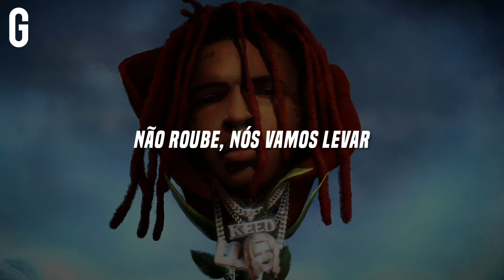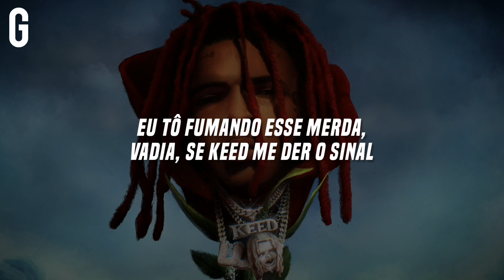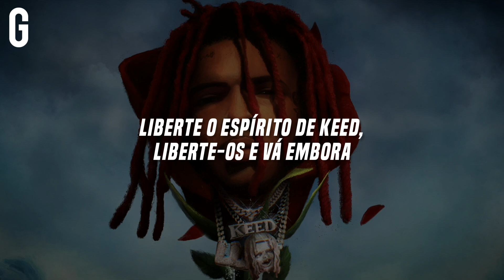• Lil Keed, Trippie Redd - Get Money (Legendado/Tradução)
Lil Keed - Get Money (Tradução)

Esta faixa foi apresentada pela primeira vez por Lil Keed em 19 de março de 2022, em um post do TikTok. Keed mais tarde provocou a música novamente em 26 de março de 2022 em outro post do TikTok. A música foi posteriormente provocada um ano depois pelo DJ de Lil Keed, DJ SIDEREAL, durante um tributo a Lil Keed no Rolling Loud California em 5 de março de 2023.

Song Produced by DJSIDEREAL, LeviBandito, CooperVengrove & Repko
Artista: Lil Keed
Featured: Trippie Redd

Official Channel of Gusteibow